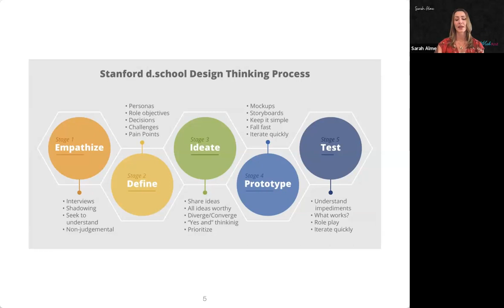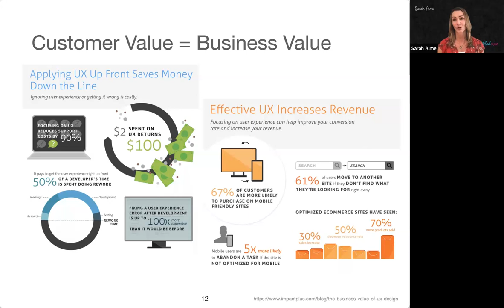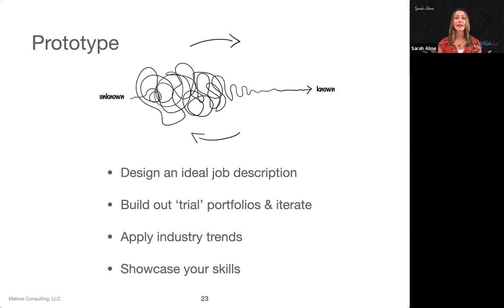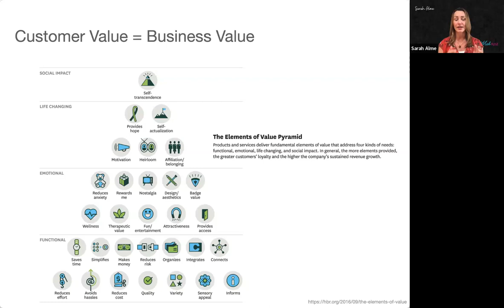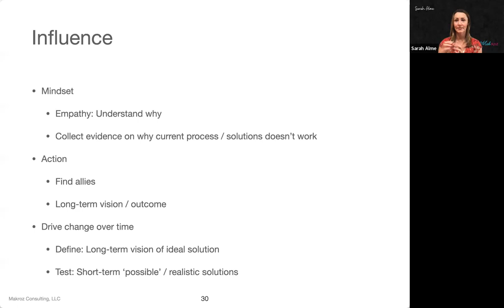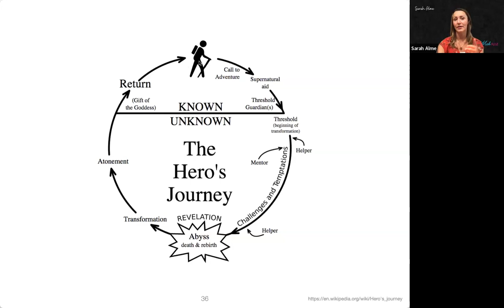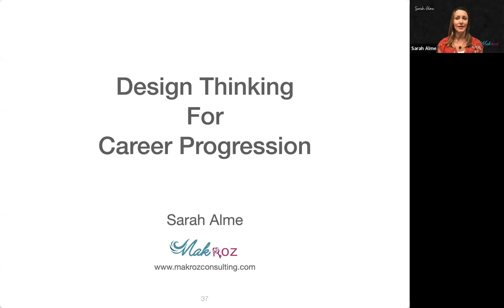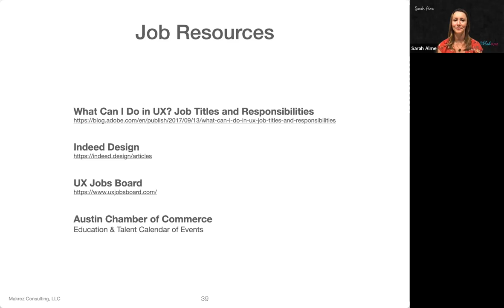UX in ATX: Design Thinking for Career Progression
UX leader Sarah Alme shares a host of tools and tactics to evaluate the current state of your career, recognize your superpowers, and identify a potential career progression by leveraging Design Thinking methodologies.